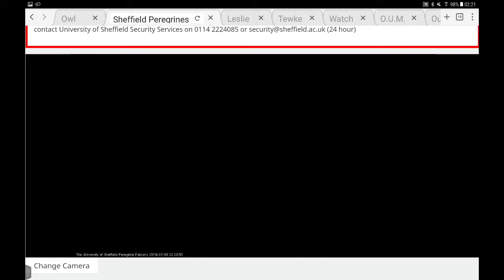(C) Sheffield Peregrines Larking around ... again! @ 02.22 6th July 2018